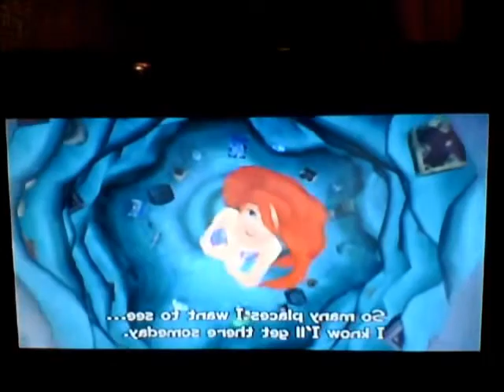Let's Play Kingdom Hearts II Episode 3:Is Hayner SMART?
That's the question